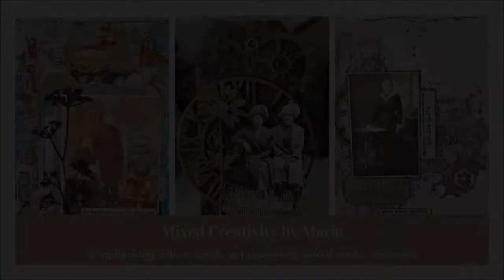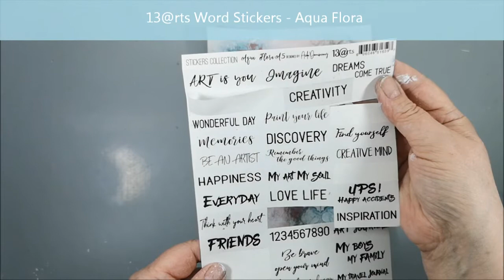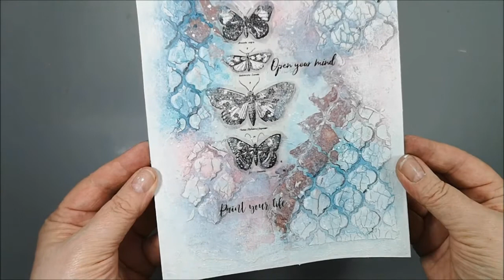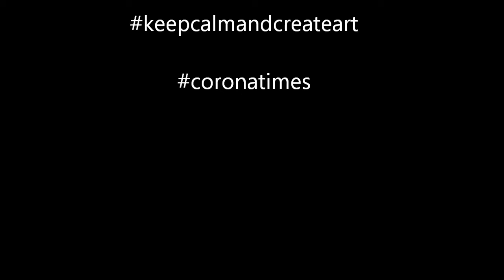Art Journal - Crackle Paste and spray - Open your mind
I tested White Crackle Paste from Stamperia. I used Tim Holtz heat tool and got some wonderful crackles.